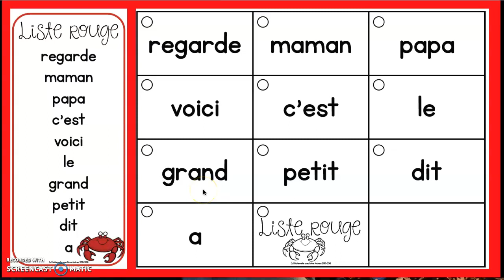La liste rouge